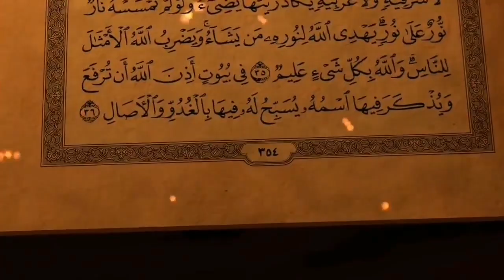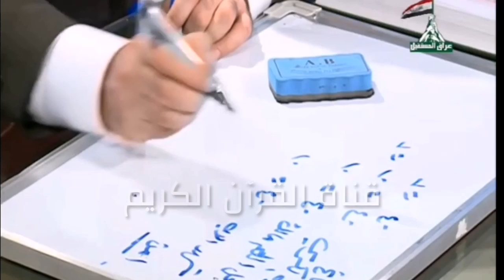المنادي ابو علي الشيباني ايات من القرآن الكريم ما قالهن الا نبي او وصي اوشهيد